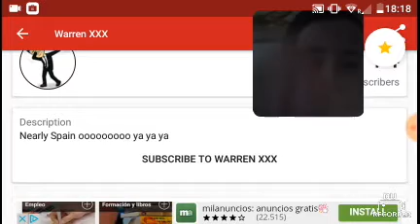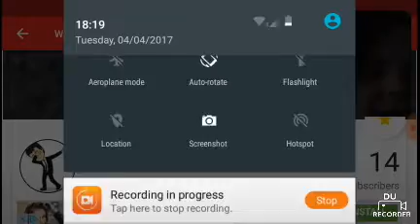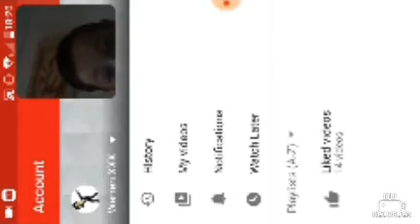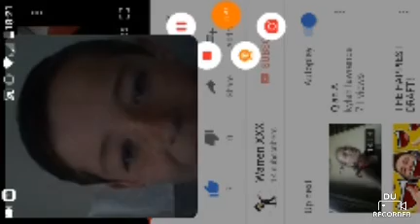My live as changed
I will jump in a freezing cold pool